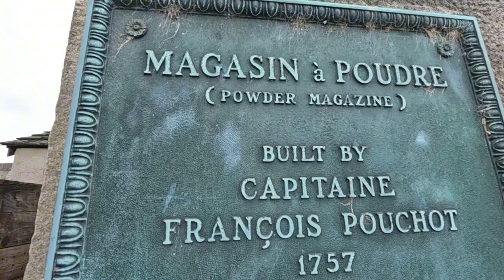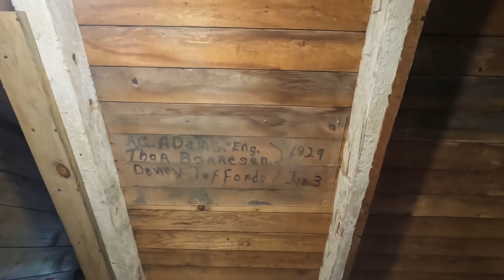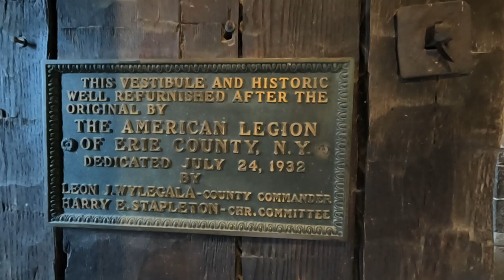Fort Niagara State Park July 2024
Come with us as we check out Fort Niagara.